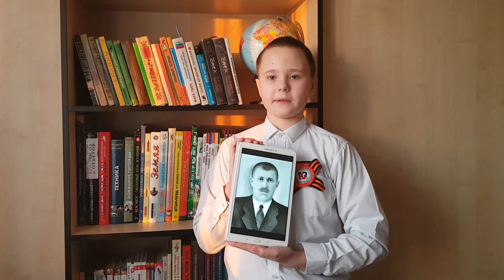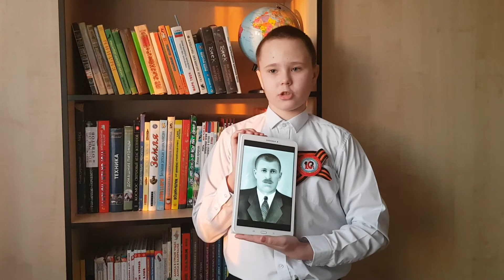Герой: Веретенников Федор Петрович Автор: Баранов Олег